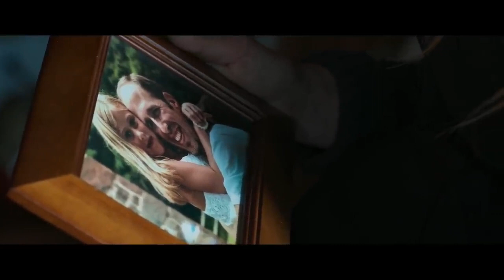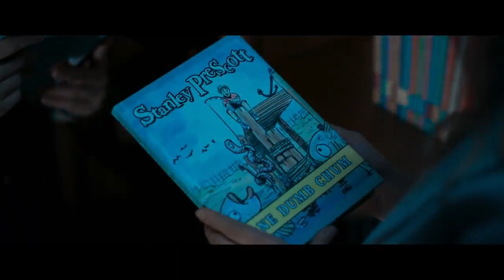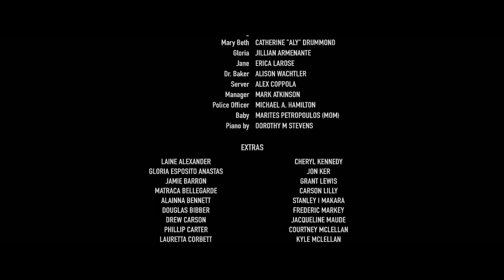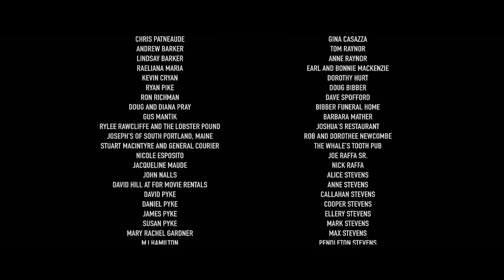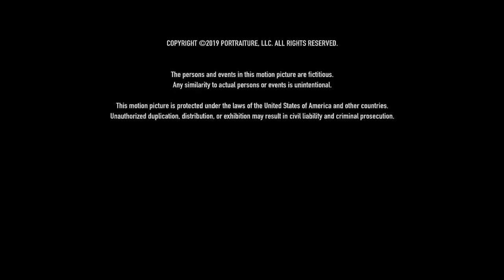Dark Harbor (2019) | Full Movie | Sterling Hurst | Jillian Armenante | Mark Atkinson | Joel McHale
Olivia, a pregnant woman approaching her due date, returns to Maine for the funeral of her father, but while she's there her father's well-kept secrets come after her.

Cast: Sterling Hurst Jillian Armenante Mark Atkinson
Director: Joe Raffa